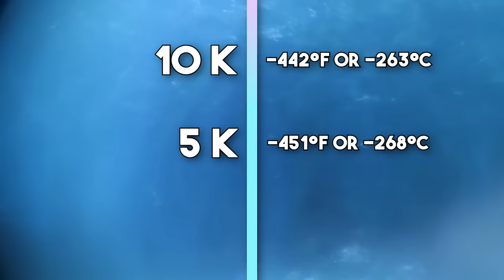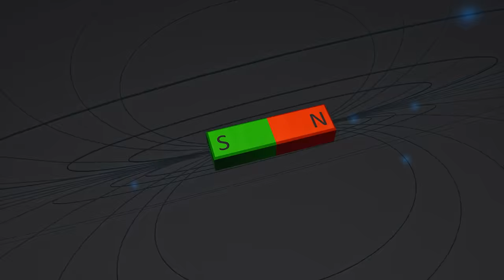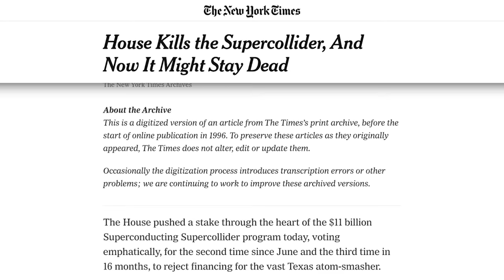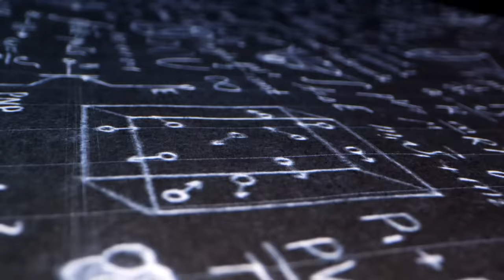What’s Up With Superconductors? With Neil deGrasse Tyson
What’s up with superconductivity? Neil deGrasse Tyson breaks down what superconductivity means and how it could help change society.

What is regular conductivity versus superconductivity? Neil breaks down electrical currents and the voltage that keeps them flowing. Why is a room-temperature superconductor so hard to achieve? Are superconductors scalable for larger society? What would it mean for society to have a high-temperature superconductor?

00:00 - What is Conductivity?
1:48 - What is Superconductivity?
2:37 - How Can We Use Superconductors?
4:22 - Can We Make A Room Temperature Superconductor?
5:35 - Magnetic Fields & Supercolliders